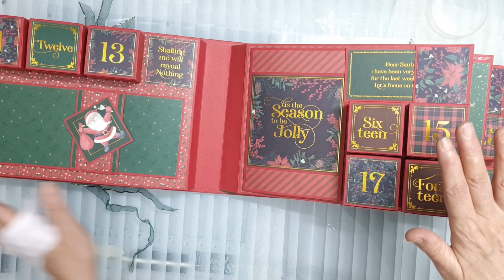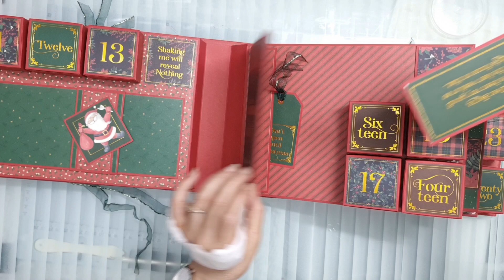Le calendrier de l'avent ALBUM photo. SCRAPBOOKING.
un calendrier de l'avent qui est en même temps un album photo.